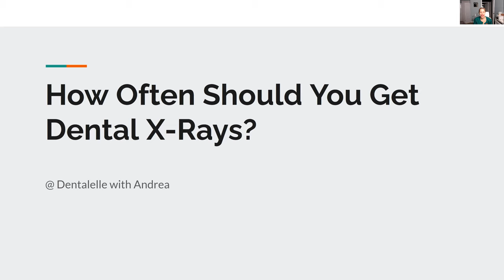How Often Should You Get X Rays? By A Mobile Dental Hygienist!